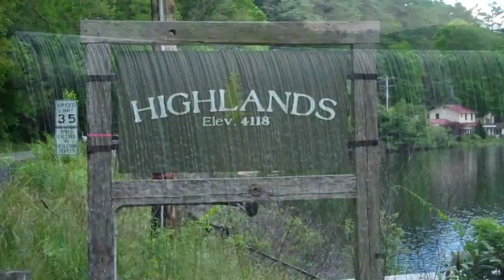Highlands,NC Dry Falls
Highlands,NC & Dry Falls waterfalls.5-31-2020